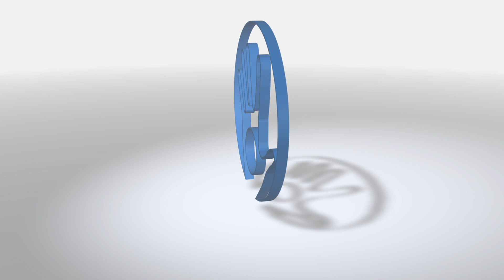UŽTV 2019 11 09 Vėjo dienos Tadas Žvirinskis. Apie sūnaus auklėjimą.